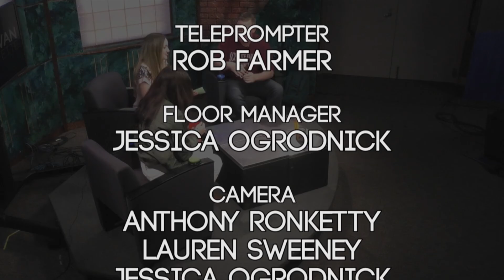Rowan Roulette Season 23 Episode 11: The Office